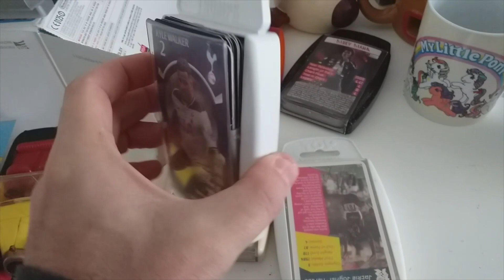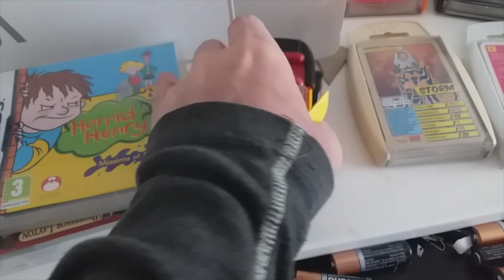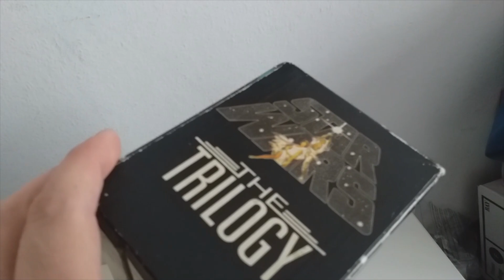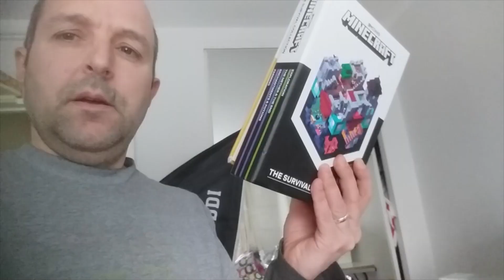Back from the Boot Fair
Here's what I got today at Hook